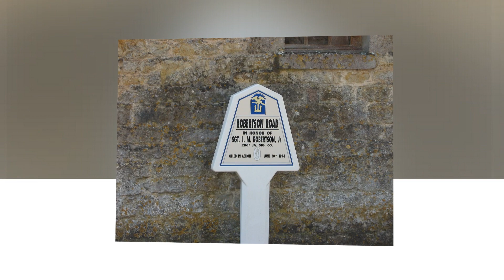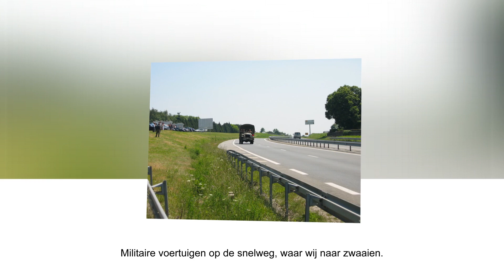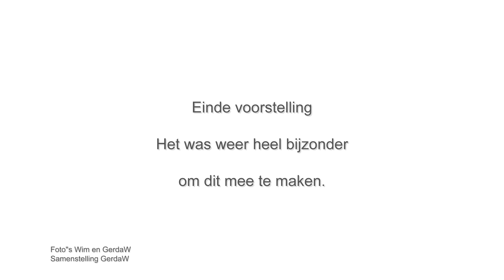20040606 Herdenking 60 jaar D day deel 3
6 juni 2004 De officiële feestdag van de herdenking van 60-jaar D-Day.